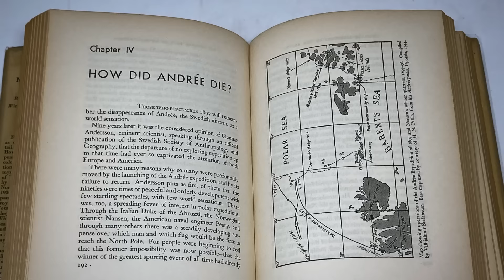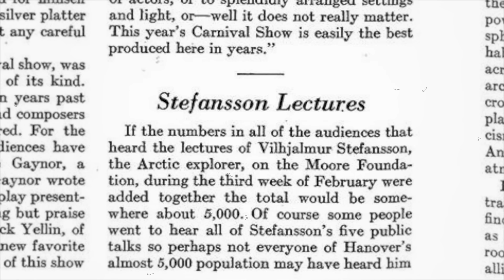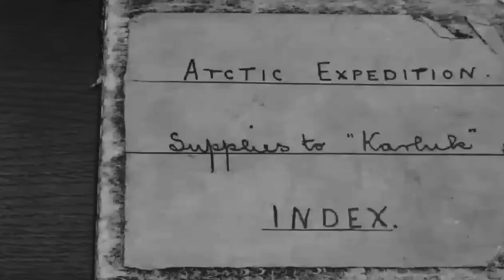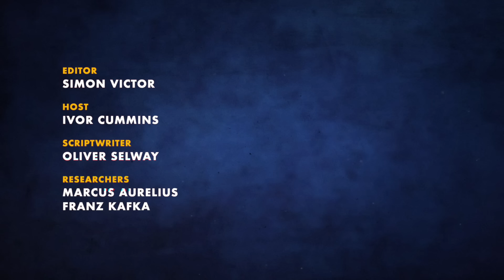Secrets from the Arctic: The Truth About Meat!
Imagine That Team